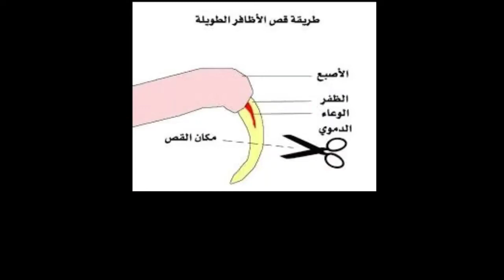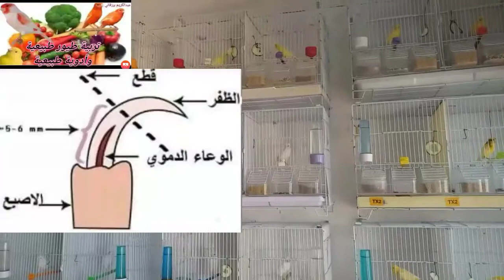هل يجب قص اظافر الكناري قبل التزاوج